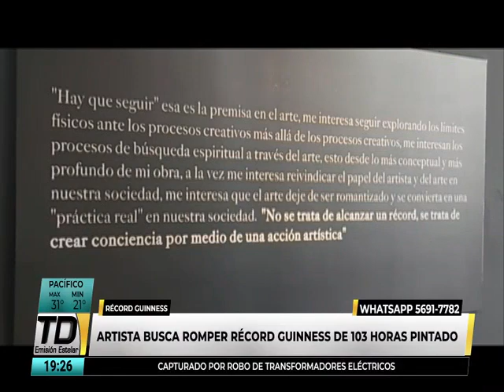El artista José Molina Salazar busca batir récord Guinness de 103 horas pintando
El año pasado logró romper récord de 80 horas dibujando.